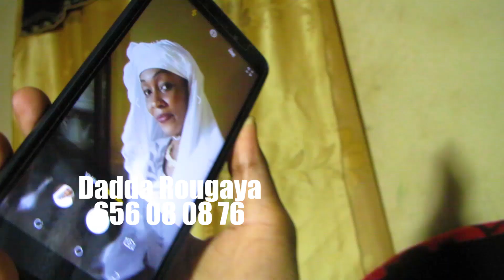Dadda Rougayatou B I R